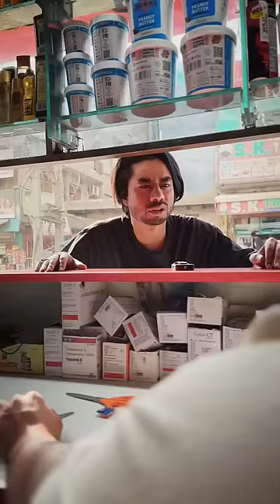हरे पत्ते की Goli💊II